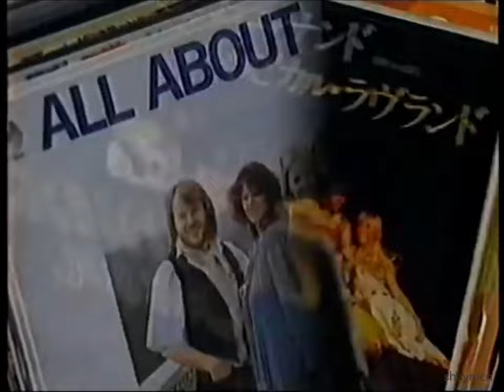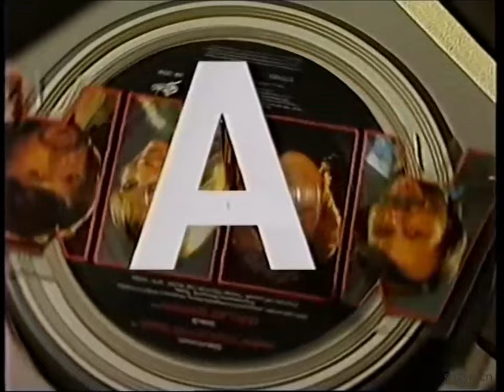ABBA : BBC 1993 Documentary - A is for ABBA (Subtitles) Part 1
This program was broadcast on 20 July 1993, BBC, UK, presented by UK DJ John Peel and this documentary telling the story of ABBA from the beginning to the end and featuring the ABBA revival. As an opening scene showing some snippets from 'Top of the Pops' (11 April, 2 May and 25 December 1974), 'Seaside Special' (16 August 1975) and 'Young Nation' (19 November 1976), then the clip 'Ring, ring' from 'The Tommy Cooper Hour' (27 November 1974). Then some old Swedish footages illustrated Björn and Benny's career with Hootenanny Singers and Hep Stars, Frida and Agnetha's solo career in the 60's: excerpts from 'Hemma hos Hootenanny Singers' (16 December 1966), Lördag i Stockholm (15 October 1966), Räkna de lyckliga stunderna (16 August 1969) and När stenkakan slog (11 November 1970).Was a segment from Mr Trendsetter (3 December 1975) about the manager Stig Anderson. A segment from the show 'Made in Sweden' (10 October 1975) with 'Mamma mia', clips from the Japanese 'ABBA Special' performing "The name of the game", Fenando from 'Top of the Pops' (8 April 1976), moments from the Sydney press conference, held on 28 February 1977 (and broadcast on 'This Day Tonight' on the same day), live performance of SOS from 'Seaside Special' (16 August 1975) and a chat from 'Blue Peter' (16 February 1978), 'Dancing Queen' edited from 5 different performances, moments from 'The Mike Yarwood Christmas Show' (25 December 1978), 2 segments from 'ABBA in Sweitzerland' (16 April 1979) illustrated the classic group-times. Moments from 'The Other Side Of The Tracks' interview (19 January 1985), 'The Money Programme' (16 October 1983) and 'Late late breakfast show' (6 November 1982), 'One of us' and 'The winner takes it all' promo segments 'News at Night' (1992), Show Express (11 November 1982) illustrated the late group mood. There are also contributions throughout from the music business: Sir Tim Rice, Ian McCullough from Echo & The Bunnymen, Pete Waterman (he knows Stig very well, Eddi Reader from Fairground Attraction, Elvis Costello, Ray Davies from The Kinks, Roy Wood from Wizzard, Philip Hauenstein and others like the then Fashion Editor of the London Evening Standard Lowri Turner who talked out of her backside. Erasure (June 1992) concert, Björn Again and U2 (11 June 1992) concert excerpts showed the after ABBA time. 'Thank you for the music' (ABBA Special from Japan) closes the program